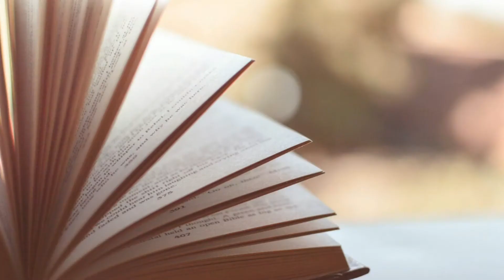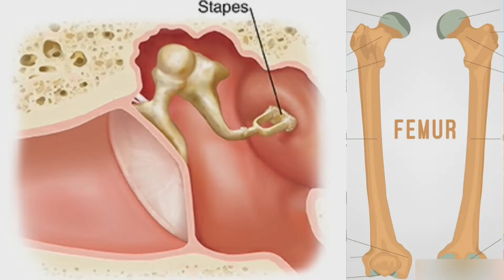Are teeth bones?? | Amazing facts about human body| Tic Tac Tales #3| EJ TALES | Episode 14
This video will help you to know some interesting facts about our human body. I hope you all will get to know some new facts.